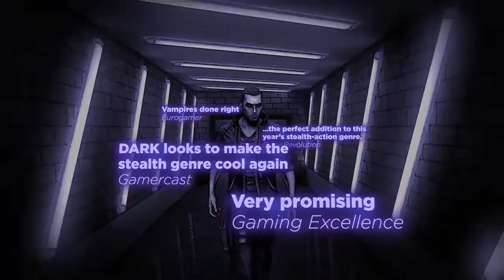Nieuwe gameplaytrailer van Dark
Verschillende gameplayelementen van Dark komen aan bod in deze nieuwe trailer van de stealth-/actiegame van Realmforge Studios.